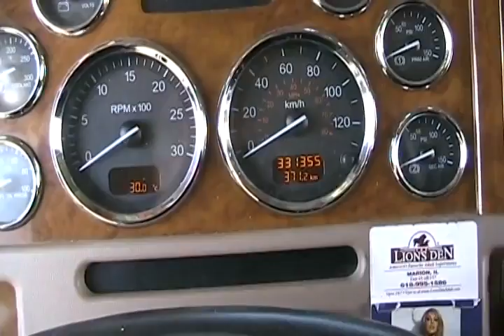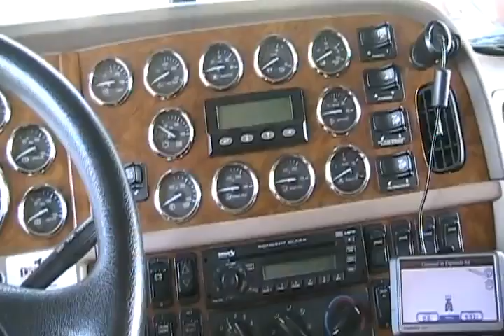#1077 Some interesting vehicles for davidsfarm [Davidsfarm]